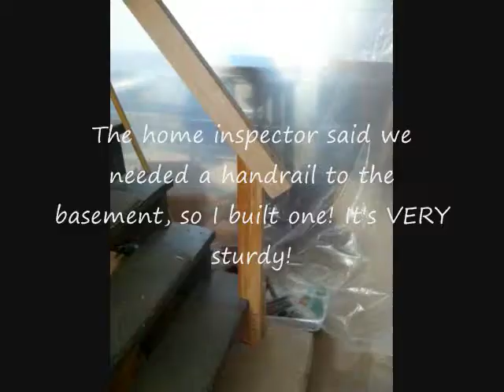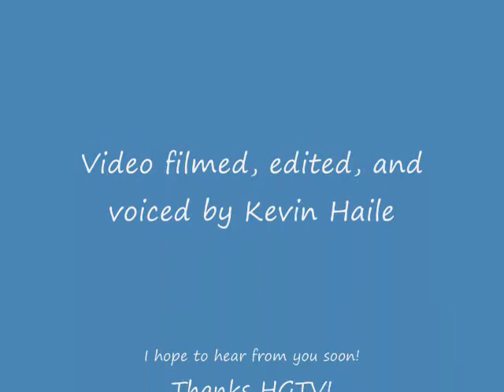Kevin Haile All American Handyman Season 3 Application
This is my video for All American Handyman Season 3.